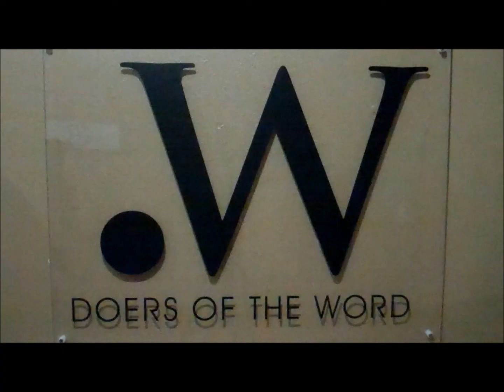Preparation, Week 2, 2014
Pastor Foley shares that the common definition of faith is, "I believe in God, and stuff."  He contrasts this with the Biblical understanding of what faith really is.  You can hear the full audio of Rev.